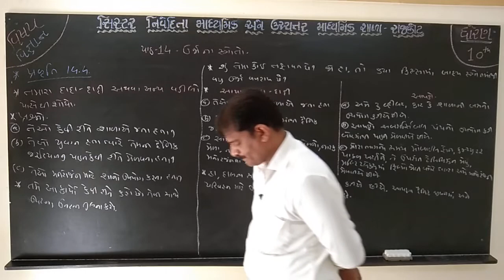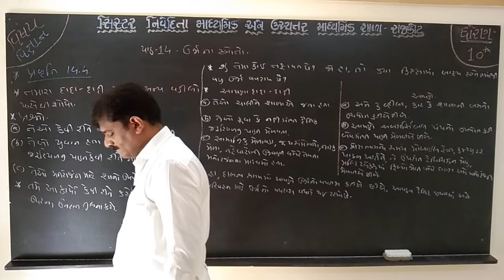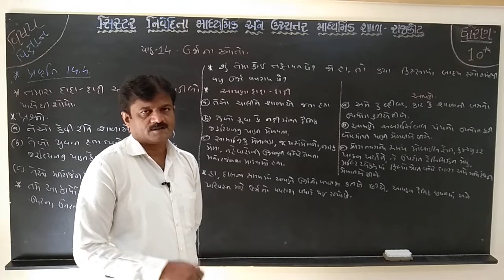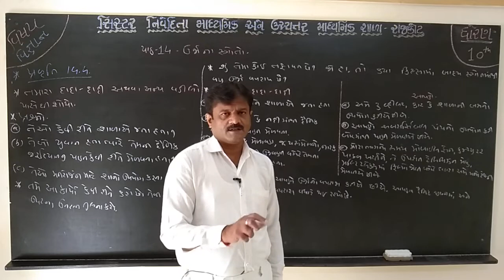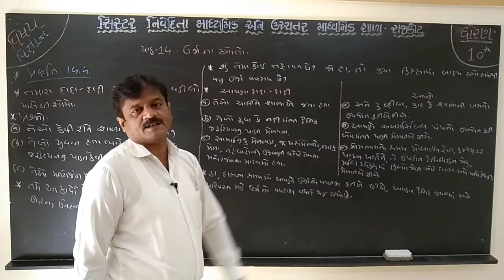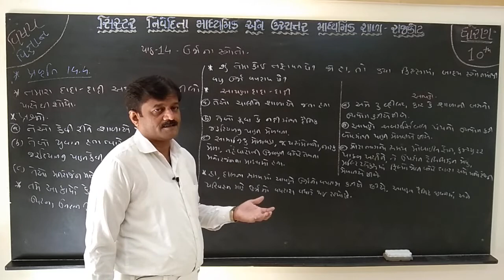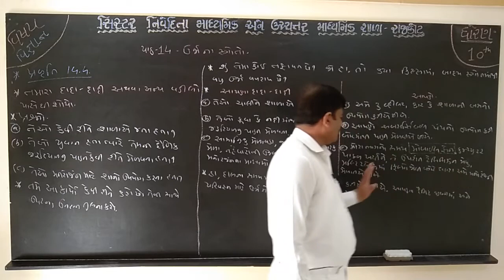Std.10 Science Chap.14 Part-14